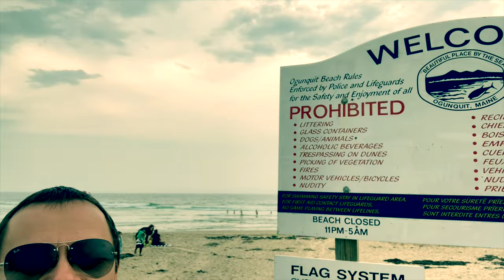🔴 NORTH BEACH OGUNQUIT MAINE USA HOW TO PARK FREE ON OCEAN & RIVER SEWER @ BEACH RV VANLIFE TRAVEL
@svitlanapotaychuk  Ogunquit, Maine
Wikipedia: Ogunquit (/oʊˈɡʌŋkwɪt/ oh-GUN-kwit) is a town in York County, Maine. As of the 2010 census, its population was 892. The summer resort's name
17 KB (1,505 words) - 13:33, 1 June 2021
Early Cape houses of Wells, Maine
the others are in Ogunquit. National Register of Historic Places listings in York County, Maine List of the oldest buildings in Maine "MPS submission for
13 KB (731 words) - 09:45, 8 August 2021
Ogunquit River
The Ogunquit River is a 9.8-mile-long (15.8 km) tidal river in southern Maine. It flows to the Atlantic Ocean at the town of Ogunquit. High tide Mid tide
2 KB (110 words) - 20:10, 10 May 2020
Colonial Inn (Ogunquit, Maine)
The Colonial Inn is a historic hotel at 145 Shore Road in Ogunquit, Maine. The hotel complex is anchored by an 1890 Queen Anne Victorian hotel that is